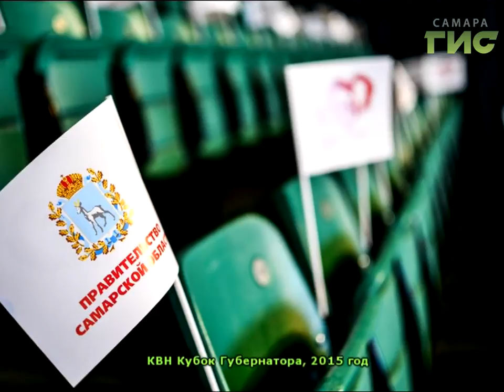"ТВоё время" от 16.09.16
Самарский КВН - яркий, интересный и, конечно же, смешной! О самарских командах, шутках и играх, а так же о Международном Кубке губернатора по КВН - расскажут наши гости. Руководитель движения «Самарский КВН» Сергей Ларионов, чемпион Высшей лиги КВН (команда «СОК») и актриса команды КВН «Новая сборная» Анастасия Коробова.